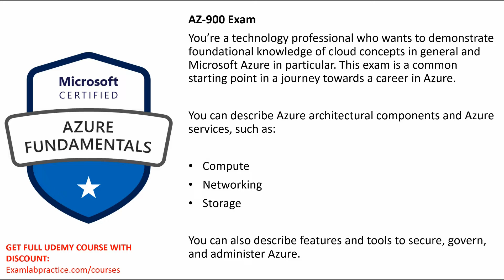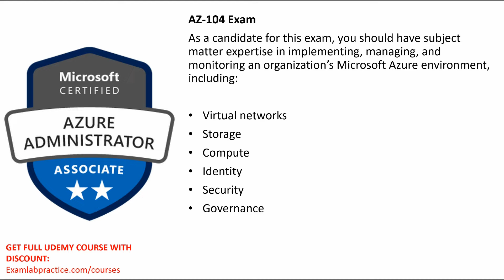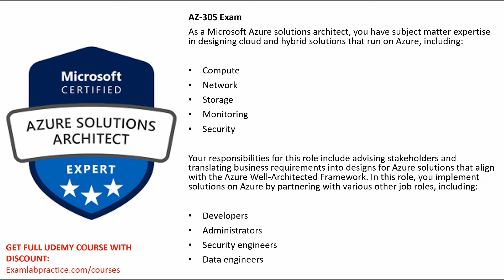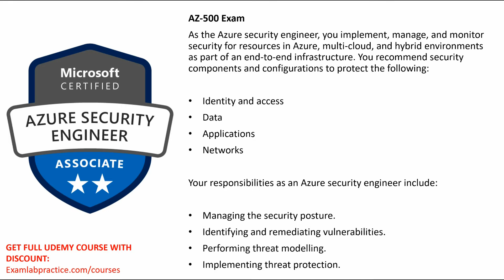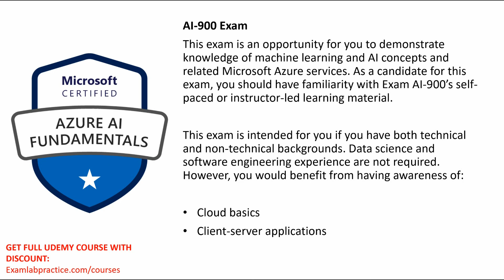Top 5 Azure Certification Exams to take! - Oct 2023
I want to explore what I would consider the top 5 Azure certification exams I would be focusing on to get ahead in todays job market.